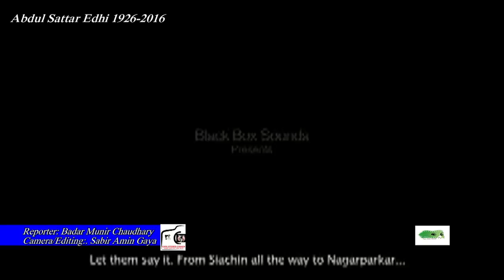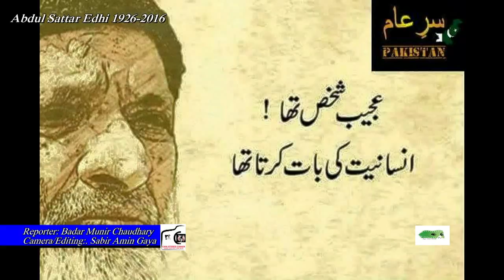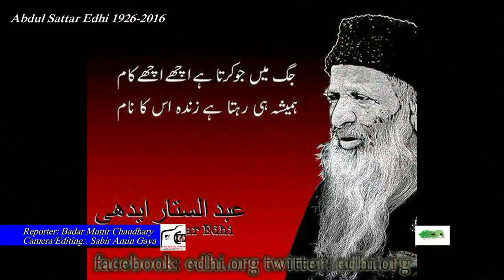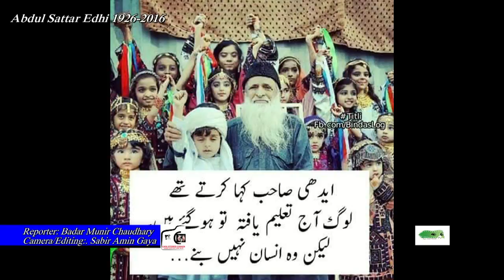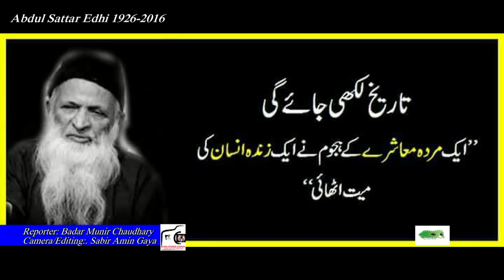TRIBUTE TO SATTAR EDHI BY GTA PAKISTANIES, INTERVIEWS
CAMERA: SABIR AMIN GAYA